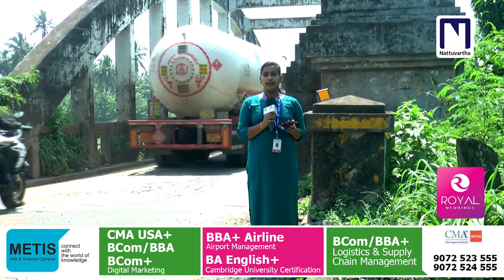മൂരാട് പാലമുണ്ടാക്കുമ്പോൾ ഏഴ് വയസ്സ്; നിർമാണവും ഓർമ്മകളും പങ്കുവച്ച് നാരായണേട്ടൻ